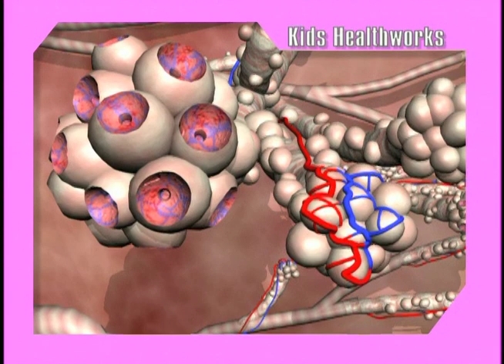The Dangers of Respiratory Distress Syndrome in Newborns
RDS-a condition in which the lungs are too immature to function properly. If a baby is low on oxygen it can put her at risk for brain damage and or organ failure.